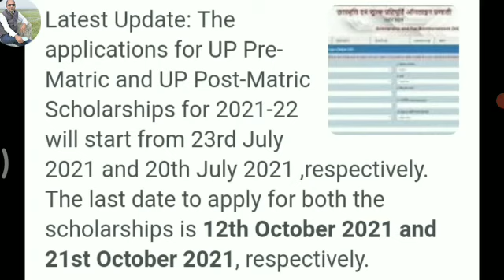UP Scholarship registration 2021 2022 last date declare... Scholarship की अन्तिम तारीख हुई घोषित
UP Scholarship registration
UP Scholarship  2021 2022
UP Scholarship registration  2021
UP Scholarship registration  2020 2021